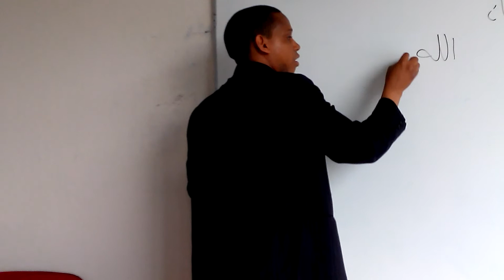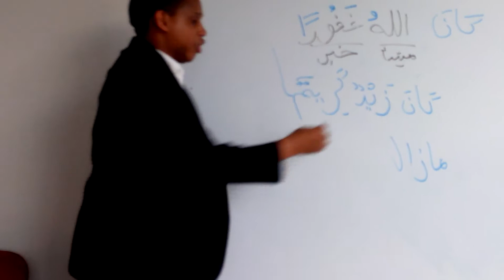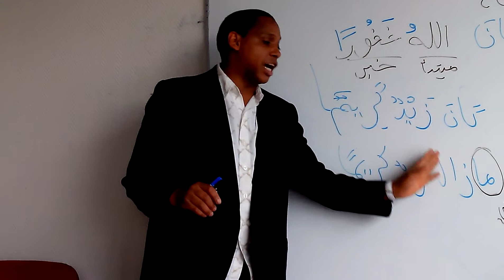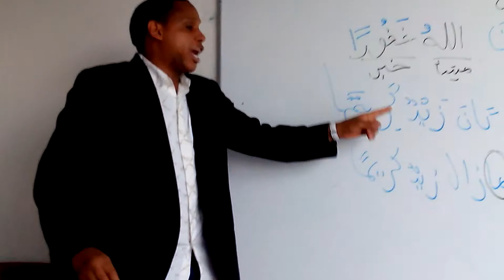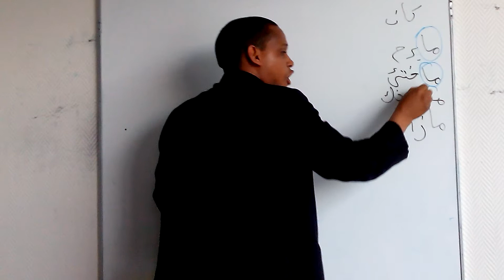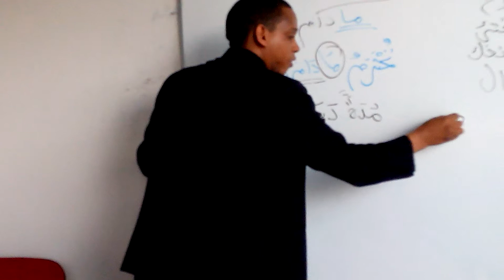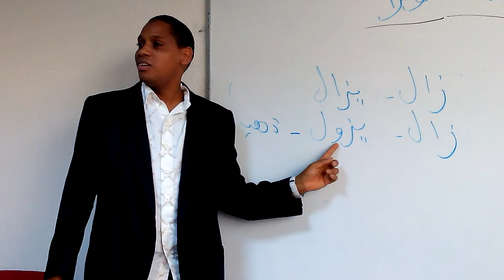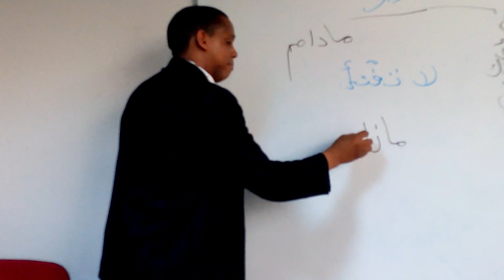oustaz mamadou alpha النحو الواضح - أفعال الاستمرارالنّاسخة و - مادام -57